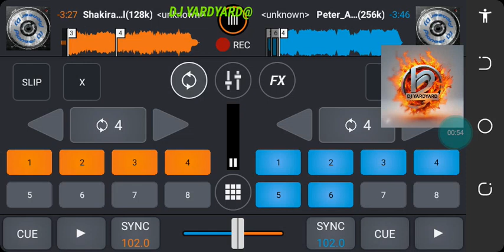This is time cross dj is on Cue_stop